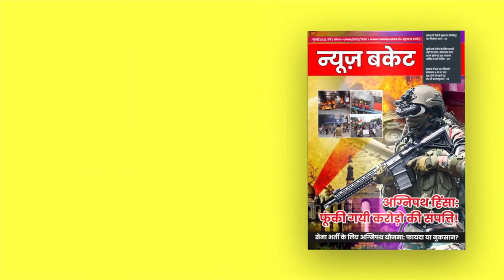Rotary Club Varanasi Sivaganga का 19 वां पद ग्रहण सम्मान समारोह Sigra में हुआ संपन्न | News Bucket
रोटरी क्लब वाराणसी शिव गंगा का 19वां पद ग्रहण समारोह का आयोजन सिगरा स्थित होटल कास्टिलो में संपन्न हुआ, जिसमें नवनिर्वाचित अध्यक्ष आलोक अरुणा पदभार सौंपा गया। कार्यक्रम के मुख्य अतिथि दयाशंकर में दयालु ने कहा कि रोटरी अपने प्रयासों से पीड़ित मानवता की सेवा में अनेक कार्य कर रही है जो प्रशंसनीय है। Watch the complete Video For More Details!

Gadgets We Use:

Green Chroma